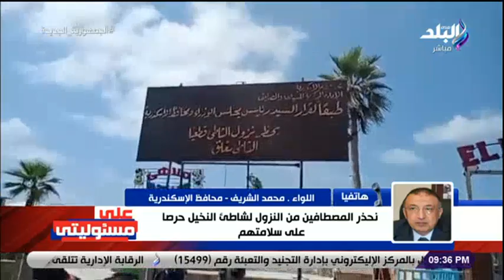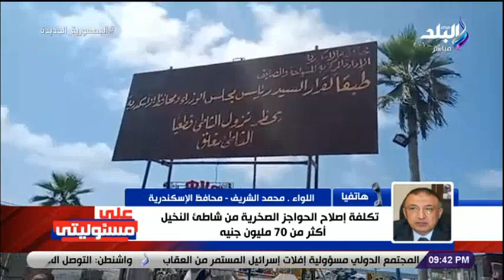محافظ الإسكندرية يكشف مفاجأة .. الحواجز الصخرية في شاطئ النخيل منذ 20 عامًا وتؤدي لغرق المصطافين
جزء من حلقة اليوم 31 يوليو 2022 من برنامج على مسئوليتي وفيها يوضح احمد موسى جهود وزارة الداخلية في مجالي مكافحة المخدرات والأمن العام ويكشف تفاصيل تطوير معهد ناصر وتحويله لمدينة طبية عالمية ويكشف ايضا تفاصيل قرارات المحكمة الادارية لضمان حقوق المرأة بشأن القايمة ويكشف تفاصيل منظومة تسيركون الروسية ويتحدث عن الصراع بين الصين وتايوان ويناقش ارتفاع الاسعار واحتفالية تعيين معاونوا النيابة الجدد